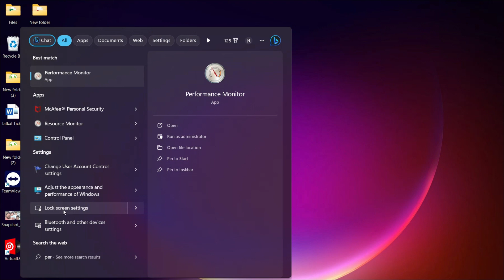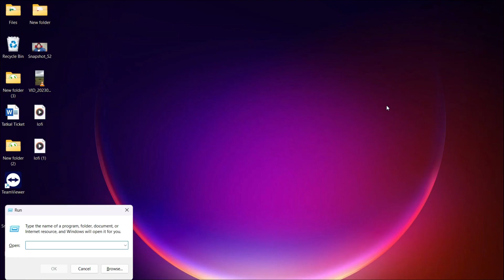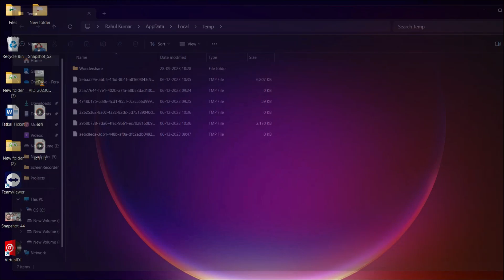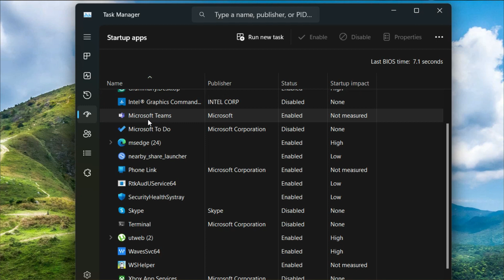How to Increase FPS & Boost Gaming Performance on PC - How To BOOST FPS In ALL GAMES 2024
Use the fps monitor to view the outcome after making the settings indicated in the video.

Increase FPS & Boost Gaming Performance on PC, Can we increase FPS in laptop? How do I increase my FPS cap on my laptop?

Tags-
how to increase fps & boost gaming performance on pc,
how to increase gaming performance on low end pc,
how to enhance pc performance for gaming,
how to increase gaming performance on windows 7,
how to increase gaming performance on windows 10